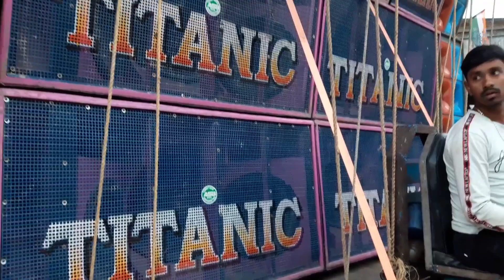সতিকেশ্বর কম্পিটিশনের আগে সমস্ত সেটাপ চেক করছে 🔥।। Tokamuro Box competition